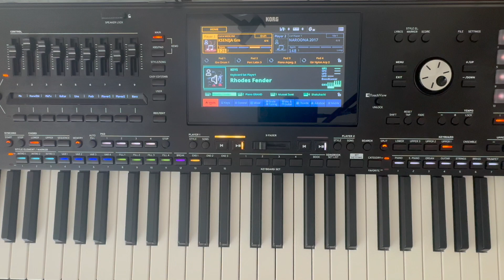Korg PA5x Demo Styles | USER Styles | Polka, Waltz, Bossa Nova | No talking | Part 9